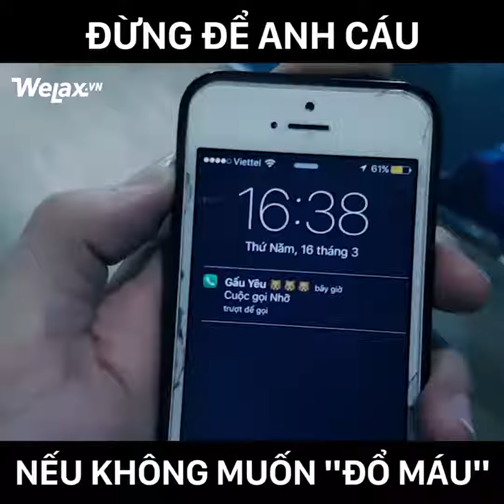Đừng Để Anh Cáu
Cuộc đời nó thế đấy, muốn làm người lương thiện mà không được!